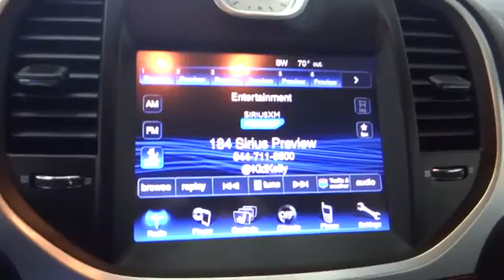2014 Chrysler 300 Costa Mesa, Huntington Beach, Irvine, San Clemente, Anaheim, CA LJ8813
2014 Chrysler 300

Gently used. Like new. CHRYSLER CERTIFIED AND CLEAN CARFAX!! This is a 2014 Chrysler 300 with only 20k miles. This vehicle is Bright White with Black leather interior and is in jaw dropping condition.If you're looking for an used vehicle in terrific condition, look no further than this 2014 Chrysler 300. You won't need to get out your tools for a long, long time when you drive this puppy home. It is nicely equipped. Everybody will see you coming in this outstanding ride. It has all the style and luxury needed to let people know, that somebody of consequence has just arrived.We choose to take the stress out of the purchasing process. We work with third party sites to determine what is a fair price for our customers to ensure you will be happy with your buying experience. At Orange Coast Auto Group, we select only the best pre-owned vehicles to offer our customers. Our commitment to your peace of mind is our #1 priority.That's why each vehicle has a certified quality inspection, 3-month, 3000-mile Power-train Warranty on each car, our 72-hour/250 mile Love It or Leave It return policy, free CarFax report and clean title guarantee. Shop Easy, Drive Happy!